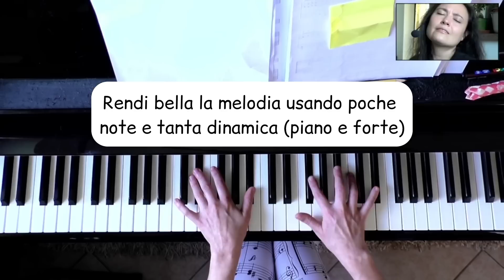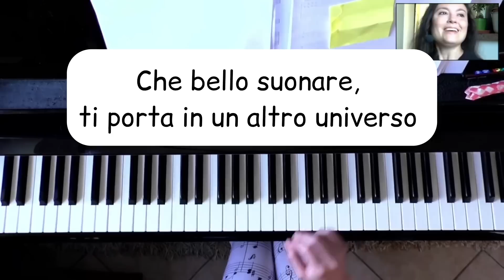🎹👉🏻 L'ERRORE NUMERO 1 di tutti Principianti al Pianoforte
Perché i Post-it non funzionano?
Mettere i ADESIVI con le note scritte sulla tastiera del pianoforte potrebbe sembrare un'ottima idea per i principianti. Tuttavia, questo metodo non è efficace perché impedisce al tuo cervello di memorizzare la posizione delle note in modo naturale.
Ad esempio, se usi un Post-it per ricordarti che sotto i tre tasti neri c'è il "Fa", la tua mente non imparerà mai a riconoscerlo autonomamente.

Un metodo alternativo: "Gli occhi sui polpastrelli"
Invece di affidarti ai Post-it, ti suggerisco un metodo che chiamo "Gli occhi sui polpastrelli". Questo esercizio, parte fondamentale del mio metodo Sognandoilpiano - ti aiuta a sviluppare una sensibilità tattile che permette di riconoscere le note senza guardare la tastiera. Nel video ti spiego come fare.

Incomincia a suonare adesso, gratuitamente, con il corso introduttivo Sognandoilpiano.
Impieghi 30 secondi per registrarti e non ci sono trucchi: gratis al 100%

Leggi le opinioni di chi l'ha provato sulla pagina di iscrizione!

Vieni sulla chat di Telegram chattare con me e con gli iscritti.

Chi sono?
Mi chiamo Silvia.
Sono una maestra di pianoforte 🎹.
Il mio amore è la classica, in particolare Bach, ma suono anche moderna e un po' di jazz.
Ho cominciato a insegnare nel secolo scorso!
Ora sono trascorsi più di 20 anni e il mio amore per l'insegnamento è sempre più grande.
Ho elaborato un metodo per le persone adulte, per realizzare il loro sogno nel cassetto.
Mi piace spiegare e semplificare i concetti con metafore, facendo ridere e divertire chi impara.